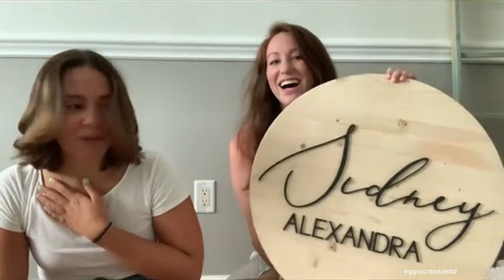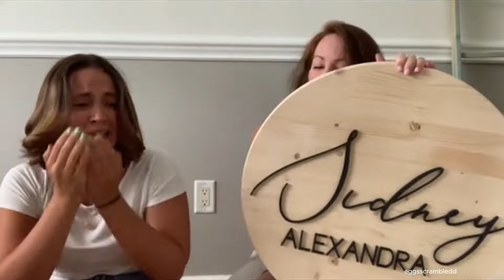GRANDPARENTS FIND OUT BABY IS NAMED AFTER THEM | EMOTIONAL REACTIONS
Prepare to be swept away by a tide of emotions as we capture the heartwarming reactions of grandparents discovering the ultimate surprise that their precious grandchild has been named after them!

For those of you interested in how I make all my videos, I use Wondershare Filmora to edit my videos. I hire different researchers and writers for scripts and professional voice artists to create engaging content, use stock footage (both free and paid) and add visual effects that will leave you watching the channel for hours.